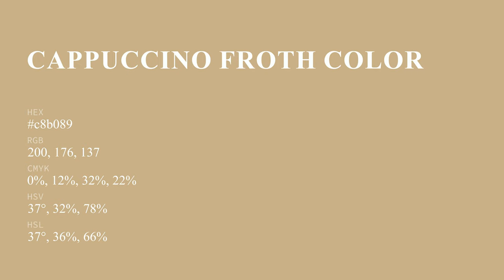Cappuccino Froth color c8b089 hex color - Yellow color - Cool color c8b089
What color is Cappuccino Froth ? c8b089 hex color - Yellow color - Cool color c8b089

Hex c8b089 Color Code is also known as Cappuccino Froth color.